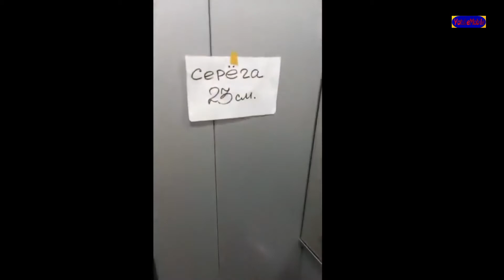RUSSIAN Compilation Meanwhile in RUSSIA#109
RUSSIAN Compilation Meanwhile in RUSSIA#108